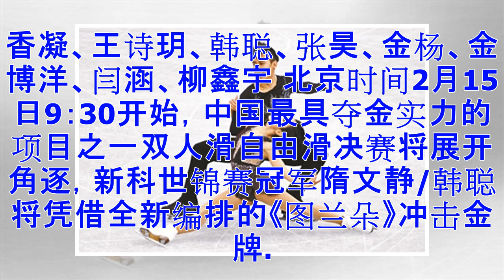收下这份冬奥观赛指南 中国军团夺金看点都有了(图)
明天（2月9日），第23届冬季奥运会将在韩国平昌开幕。平昌冬奥会组委会主席李熙范表示，平昌冬奥会各项准备工作已经就绪，将尽最大努力为世界带来一届精彩和平的奥运会。 随着平昌冬奥会的脚步越来越近，中国传统春节假期也将如约而至。从2月9日开幕，到25日闭幕，平昌冬奥会将展开102个小项的争夺。而2月15日恰逢中国除夕，这也意味着中国观众可以过一个冬奥主题的春节假期。 本届冬奥会中国体育代表团共获得82个参赛资格，将参加5个大项、12个分项、55个小项比赛。既有短道速滑、花样滑冰和自由式滑雪空中技巧等冲金点，也有雪车、跳台滑雪等首次获得奥运资格的项目。拿着这份观赛指南，春节假期里，中国军团在平昌冬奥会上的金色看点，就都有了。 冬奥首金产生于2月10日下午的越野滑雪 越野滑雪队名单：李馨、池春雪、孙清海、王强 越野滑雪运动借助滑雪用具，是运用登山、滑降、转弯、滑行等基本技术，滑行于山丘雪原的运动项目。起源于北欧，又称北欧滑雪，是世界运动史上最古老的运动项目之一。1924年首次列入冬季奥运会比赛项目。 越野滑雪被称为“雪上田径”，冬奥会上与之相关的项目金牌高达25枚。不过，中国军团常年在这个项目...